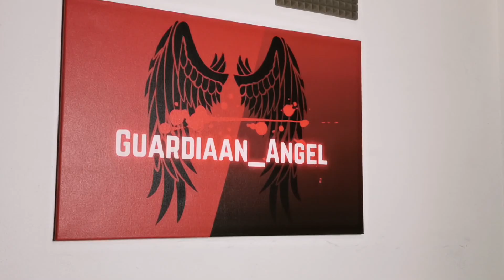Path Of Exile SSF Archmage Scion Playthrough | Part 43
Heyoooo Angelic Alliance!

We are now deep into the Path of Exile streets!

Our journey will be accompanied by my lovely SSF (Solo self found) Archmage Arc Scion!